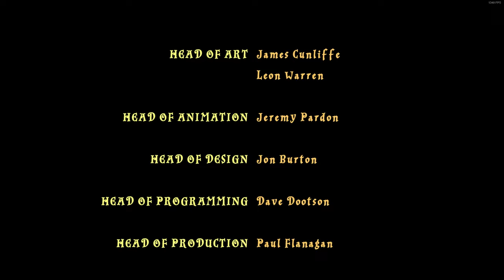#5 Harry Potter: Lata 1-4 "Walka z Voldemortem" | Lego Harry Potter i Kamień Filozoficzny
Lego Harry Potter: Lata 1–4 – gra komputerowa z serii gier Lego, opracowana przez Traveller’s Tales i wydana przez Warner Bros w czerwcu 2010 roku. Bazuje na informacjach z pierwszych czterech książek i filmów z serii Harry Potter.